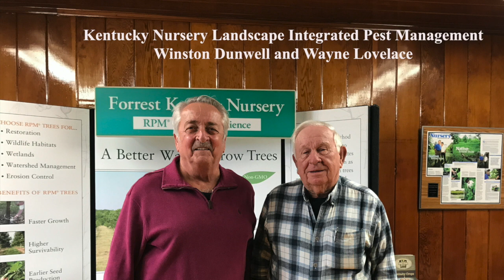KNLIPM E1 Lovelace Forrest Keeling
The interviews cover plant production, pests and shared information from industry leaders. This edition is an interview with Wayne Lovelace, President of Forrest Keeling Nursery, the founder of RPM (Root Production Method®) and his daughter Kim Lovelace-Young, Vice-President.
UK Nursery IPM is supported by USDA/NIFA